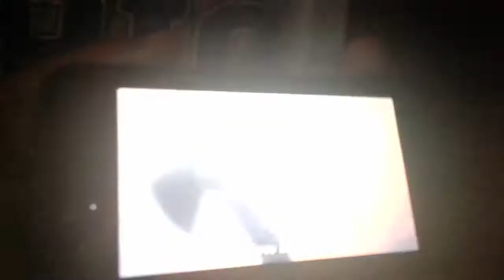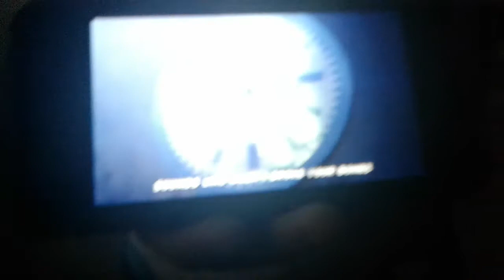I hope you die in the fire by Benjamin